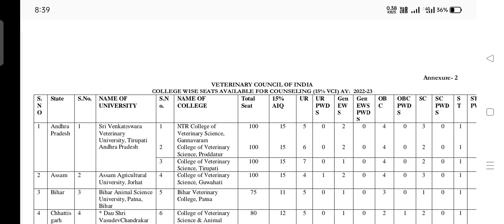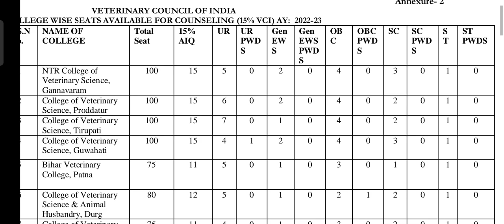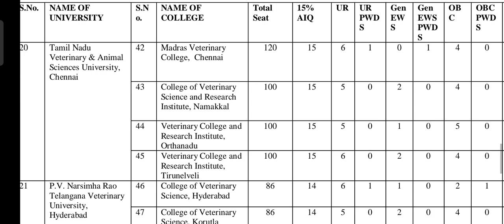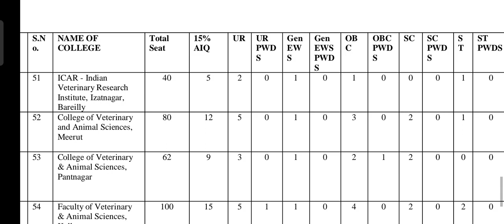VCI COUNSELLING 2022 | Seat Matrix | Seats Reduced, why? | Nov 28-Dec 9 | BVSc & AH (English/தமிழ்)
KTVSchool VCI tanuvas VCI COUNSELLING 2022 | Seat Matrix | Seats Reduced, why? | Nov 28-Dec 9 | BVSc & AH (English/தமிழ்)

You can find all Higher Education Admission-related latest information in video format.